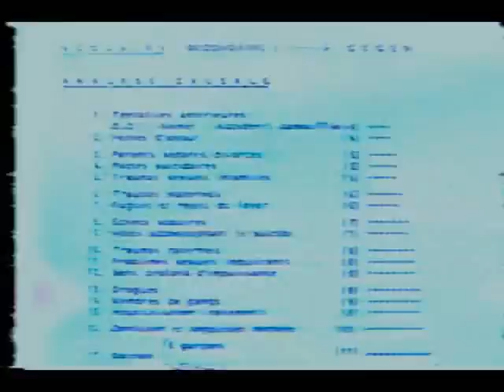1983 - Pere REGIMBALD - 12/14